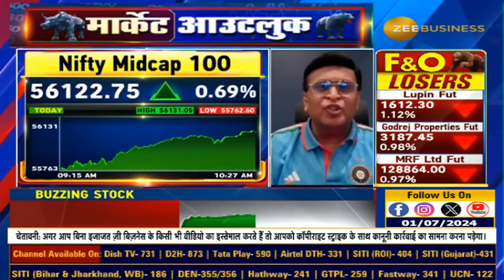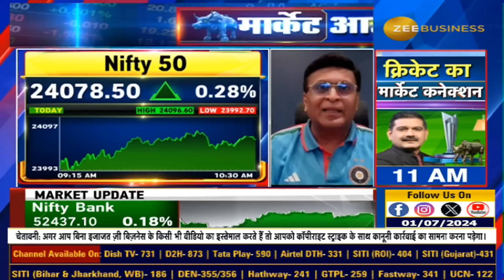Investment Opportunities: Top Sectors and Stocks to Watch" | Devang Mehta's Expert Advice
मार्केट आउटलुक

Life High पर बाजार, आगे और कितनी है तेजी?

बजट से क्या रखें उम्मीद?

कौन से सेक्टर और शेयर में है निवेश का मौका?

देखिए Spark Capital के डायरेक्टर (इक्विटी एडवाइजरी), देवांग मेहता से खास बातचीत